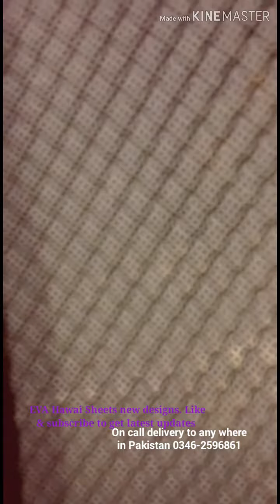Hawai Slipper sheets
At IFA Premium, we specialize in a diverse range of high-quality products and solutions to meet your business and personal needs. Our expertise includes:

Diversified Chemicals: Supplying top-grade chemicals for various industrial and commercial applications.
Salts & Himalayan Salt: Providing pure and premium salts, including authentic Himalayan pink salt.
Perfumes & Cosmetics Ingredients: Offering key ingredients for crafting exceptional perfumes and cosmetic products.
Shoes and Sandals Materials: Delivering durable and high-quality materials for footwear manufacturing.
Hawai Chappal Making Machines: Supplying efficient and reliable machinery for making Hawai chappals.
At IFA Premium, we are committed to delivering excellence, innovation, and quality in every product we provide.

Karachi Pakistan

All content on this channel, including videos, images, graphics, logos, and descriptions, is the exclusive property of IFA PREMIUM and is protected under applicable copyright laws.

The products and materials showcased, such as diversified chemicals, salts, Himalayan salt, perfume and cosmetic ingredients, shoes and sandal materials, and Hawai chappal-making machines, are for informational and promotional purposes only.

Hawai Chapal ka business in Pakistan